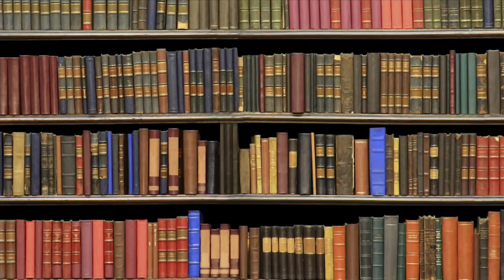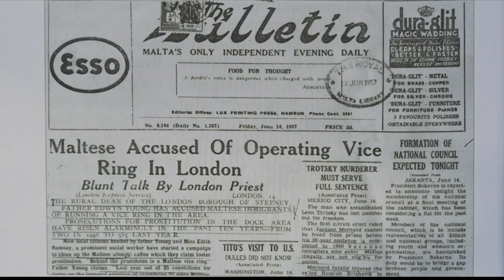XTRA Ep. 41 2017 | Chris Said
F'dan il-programm, Saviour Balzan jiddiskuti l-esperjenzi, l-ideat u l-pjanijiet tal-Membru Parlamentari Chris Said, wieħed mill-kandidati għall-elezzjoni ta' Kap tal-Partit Nazzjonalista